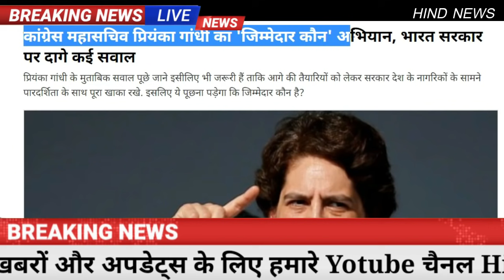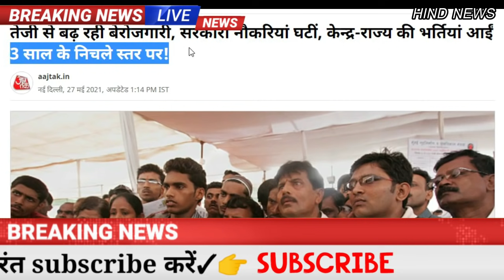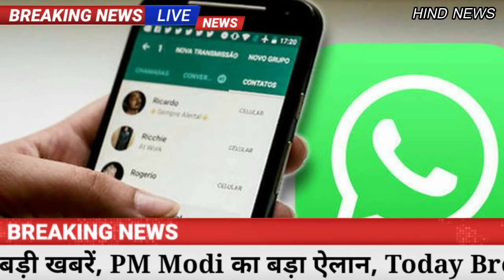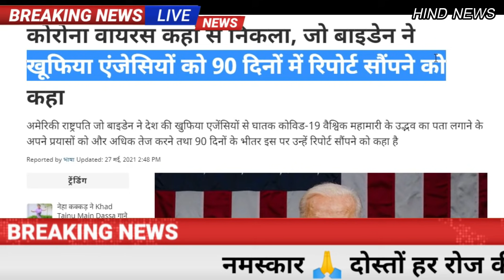खुशखबरी! Gold-Silver-10 gm आज सोना चांदी 1287 रु नरम, pmmodi​,card,lic,bank loan,sensex,Train,DNA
किसानों के लिए खुशखबरी! अब बिना गारंटी ले सकेंगे 1.60 लाख रुपये का लोन
 किसानों की इनकम डबल करने के लिए हरियाणा में पशु किसान क्रेडिट कार्ड (Pashu kisan credit card scheme) शुरू की गई है. पशु किसान क्रेडिट कार्ड की शर्तें मोदी सरकार (Modi Government) की किसान क्रेडिट कार्ड (KCC) स्कीम की तरह ही है. इसके तहत अधिकतम 3 लाख रुपये तक की रकम गाय, भैंस, भेड़, बकरी और मुर्गी के पालन के लिए मिलेगी. इसमें 1.60 लाख रुपये तक की रकम लेने के लिए कोई गारंटी नहीं देनी होगी.

गाय, भैंस के लिए कितना पैसा मिलेगा?
गाय के लिए 40,783 रुपए देने का प्रावधान है.
भैंस के लिए 60,249 रुपए मिलेंगे. यह प्रति भैंस होगा.
भेड़-बकरी के लिए 4063 रुपये मिलेंगे.
मुर्गी (अंडा देने वाली के लिए) 720 रुपए का ऋण दिया जाएगा.

कार्ड के लिए क्या होगी पात्रता
आवेदक हरियाणा राज्य का स्थायी निवासी होना चाहिए.
आवेदक का आधार कार्ड, पैन कार्ड ,वोटर आईडी कार्ड.
मोबाइल नंबर.

कितना होगा ब्याज
बैंकों द्वारा आमतौर पर 7 प्रतिशत की ब्याज दर से लोन उपलब्ध करवाया जाता है.
पशु किसान क्रेडिट कार्ड के तहत पशुपालकों को केवल 4 प्रतिशत ब्याज देना होगा.
3 प्रतिशत की छूट केंद्र सरकार की ओर से देने का प्रावधान है.
ऋण राशि अधिकतम 3 लाख रुपए तक होगी.

ऐसे करें आवेदन
हरियाणा राज्य के जो इच्छुक लाभार्थी इस योजना के अंतर्गत Pashu Credit Card बनवाना चाहते हैं उन्हें अपने नजदीकी बैंक में जाकर आवेदन करना होगा.
आपको आवेदन करने के लिए अबसे पहले अपने सभी आवश्यक दस्तावेजों को लेकर बैंक में जाना होगा. वहां अप्लीकेशन फार्म भरना होगा.
आवेदन फॉर्म भरने के बाद आपको केवाईसी करवाना पड़ेगा. केवाईसी लिए किसानों को आधार कार्ड (Aadhaar card), पैन कार्ड (Pan card), वोटर कार्ड (Voter id card) व पासपोर्ट साइज का फोटो देना पड़ेगा.
पशुधन क्रेडिट कार्ड बनवाने के लिए बैंक की तरफ से केवाईसी होने और आवेदन फॉर्म के सत्यापन के बाद 1 महीने के अंदर आपको पशु केडिट कार्ड मिल जाएगा.
Cyclone Tauktae के बाद अब Cyclone Yaas की आहट, IMD ने जारी की चेतावनी

सम्पूर्ण भारत का 28 मई, 2021 का मौसम पूर्वानुमान

अगले 24 घंटों के दौरान, आंतरिक ओडिशा, झारखंड, उत्तरी छत्तीसगढ़ के कुछ हिस्सों और बिहार के कुछ हिस्सों में मध्यम से भारी बारिश और गरज के साथ बौछारें पड़ सकती हैं।

पश्चिम बंगाल, पूर्वी उत्तर प्रदेश, सिक्किम, अंडमान और निकोबार द्वीप समूह और केरल में हल्की से मध्यम बारिश के साथ कुछ स्थानों पर भारी बारिश हो सकती है।

उत्तर पूर्व भारत, लक्षद्वीप और मध्य उत्तर प्रदेश के कुछ हिस्सों में हल्की से मध्यम बारिश के साथ एक दो स्थानों पर तेज बारिश हो सकती है।

आंध्र प्रदेश, दक्षिण पश्चिम मध्य प्रदेश और महाराष्ट्र के कुछ हिस्सों में हल्की बारिश के साथ एक या दो स्थानों पर मध्यम बारिश हो सकती है।

पश्चिमी हिमालय पर छिटपुट हल्की बारिश संभव है।

 बैंकों में 15 मई तक चार घंटे ही होगा काम, 10 से 2 खुलेंगे ब्रांच

कोरोना की दूसरी लहर ने भयानक तबाही मचाई है। इससे बचने के तमाम कोशिशें की जा रही हैं। संक्रमण के बढ़ते मामलों को देखते हुए राज्य स्तरीय बैंकर समिति ने निर्णय लिया है कि 15 मई तक बैंकों में कामकाज की अवधि दो घंटे घटाकर 10 बजे से दो बजे तक होगा। इसके साथ ही इस संकट के समय में सिर्फ जमा, नकदी निकासी, चेक क्लीयरिंग एवं सरकारी लेनदेन जैसी न्यूनतम बैंकिंग सेवाएं ही बैंक शाखाओं में दी जाएंगी। बैंक में सिर्फ 50% कर्मचारियों को ही आने की अनुमति दी गई है। अगर जिला प्रशासन कोरोना संक्रमण की स्थिति को देखते हुए कोई नया आदेश जारी करता है तो उसका ऑर्डर सबसे ऊपर माना जाएगा।
1 अगस्त बकरीद
2 अगस्त रविवार
3 अगस्त रक्षाबंधन
8 अगस्त दूसरा शनिवार
9 अगस्त रविवार
11 अगस्त श्री कृष्ण जन्माष्टमी
15 अगस्त स्वतंत्रता दिवस
16 अगस्त रविवार
21 अगस्त तीज (हरितालिका)
22 अगस्त गणेश चतुर्थी, चौथा शनिवार
23 अगस्त रविवार
30 अगस्त रविवार, मुहर्रम
Samsung Galaxy S20 FE  Specifications:

Performance
Octa core (2.73 GHz, Dual Core + 2.5 GHz, Dual core + 2 GHz, Quad core)Samsung Exynos 9 Octa8 GB RAM
Display
6.5 inches (16.51 cm)405 PPI, Super AMOLED120 Hz Refresh Rate
Camera
12 MP + 8 MP + 12 MP Triple Primary CamerasLED Flash32 MP Front Camera
Battery
4500 mAhFast ChargingUSB Type-C Port
Weather​ updates
PM​ Modi News
Today​ Breaking
Bihar​ election
LIC​ Jeevan Shanti Plan
Bihar​ Election
Made​ in India
Chingari​ app
Arogya Sanjeevani Policy
Assembly Election 2021
Opinion Poll